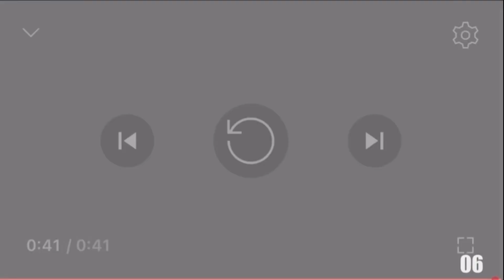23 shuric scans with are slides